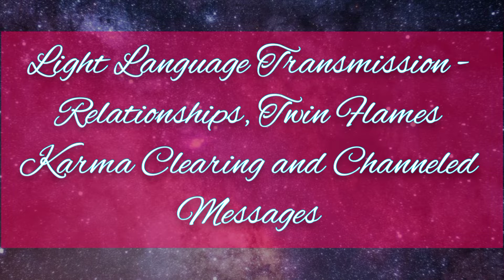Light Language Healing - Deep Karma Clearing For Twin Flames, Relationships, and Channeled Message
Light Language Healing - Deep Karma Clearing For Twin Flames, Relationships, and Channeled Message with the help of the dragons and Guides

This light language transmission is made to assist you healing, clearing and cleansing old karma with your twin flame, Divine counterpart or partner.

You can watch this video whenever you need, it's timeless. If you want to benefit more of this transmission I recommend you to watch the video several times.

To help this channel you can follow me, put a 👍 , write a comment and share the videos. I really appreciate all the support ❤.

If you don't know what is light language or how light language activated you, look this video: